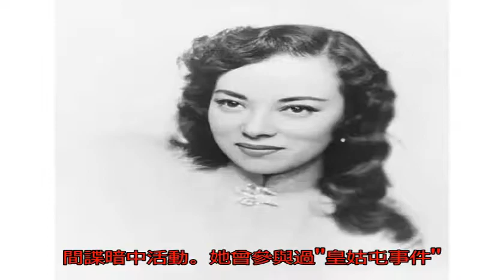抗戰時的4大女漢奸，個個國色天香，卻都是禍國殃民_無名客棧歷史_無名客棧網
原標題：抗戰時的4大...